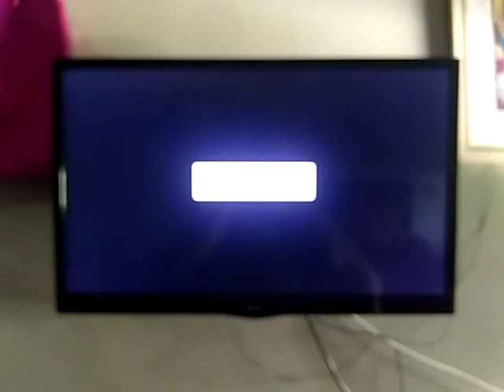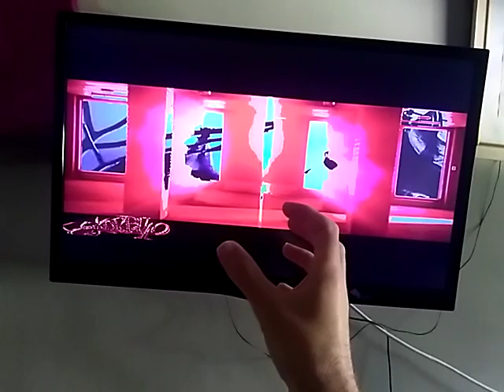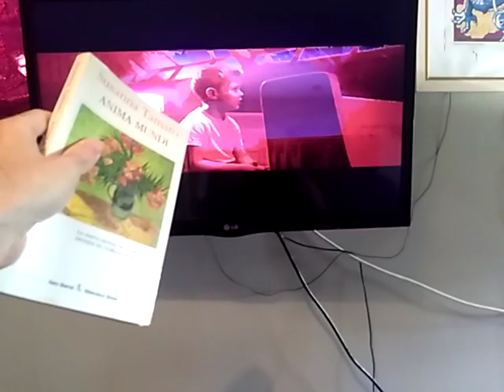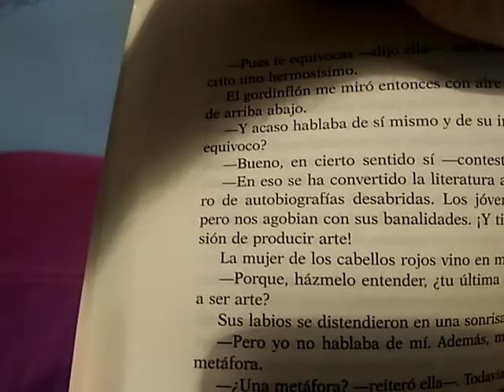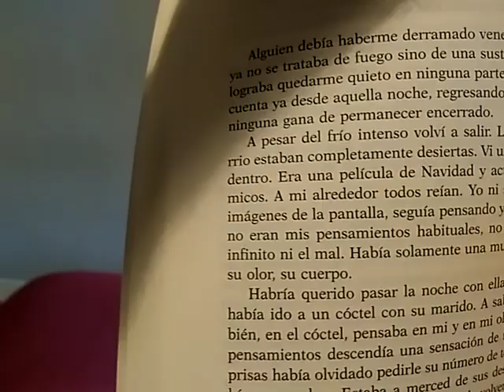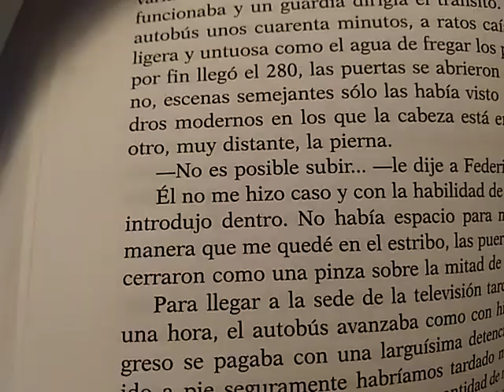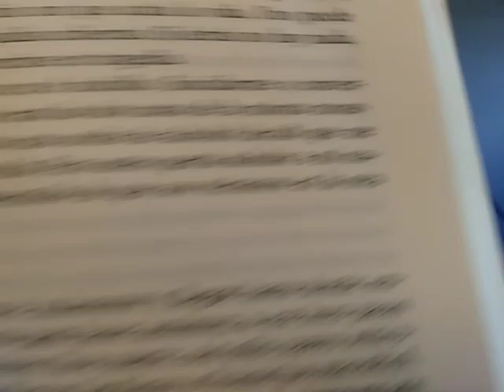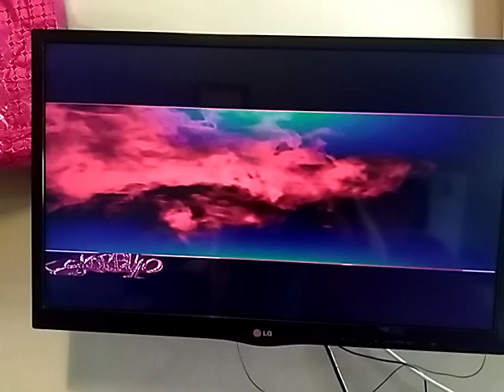IOSU Y JUANMA - AÑOS OYENDO EL MÁS ALLÁ